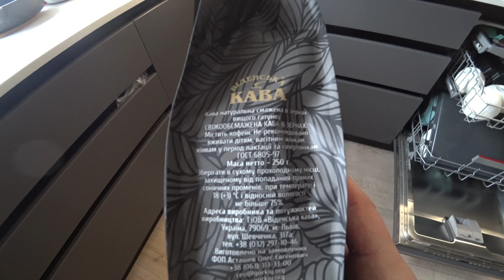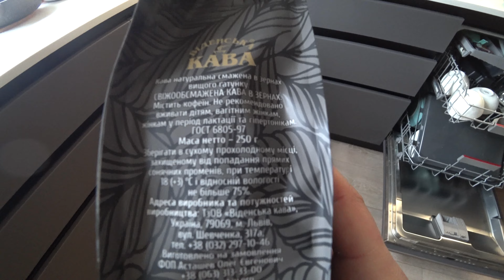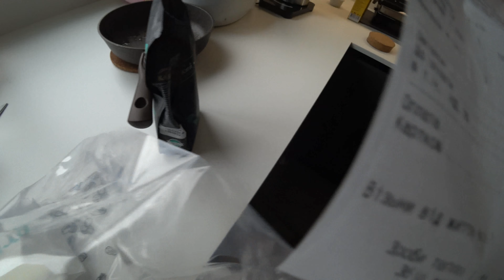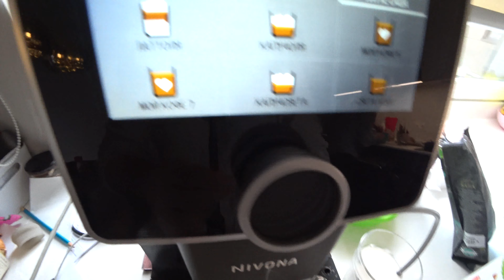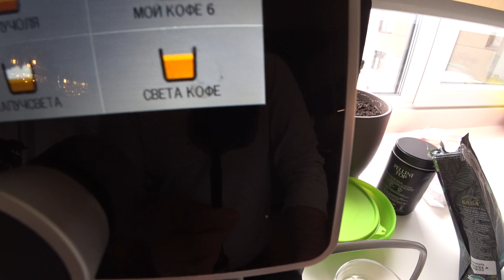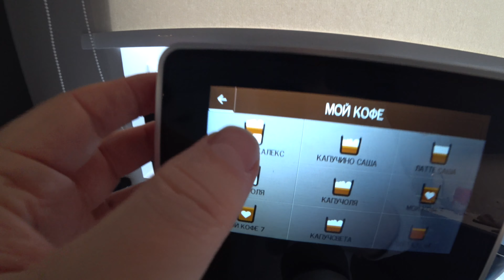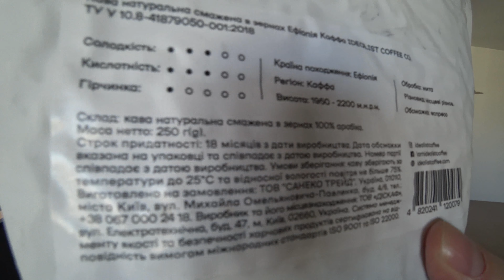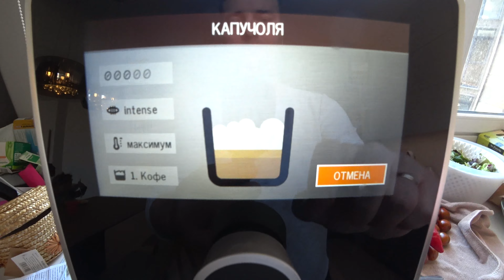КАКОЙ КОФЕ В ЗЕРНАХ ВКУСНЕЕ: КОФЕ СВЕЖЕЙ ОБЖАРКИ ИЛИ КОММЕРЧЕСКИЙ КОФЕ?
Мы купили себе кофемашину Nivona Nicr 960. Также купили для нее кофе в зернах Starbucks (blonde). При этом, в комментариях, наши зрители написали, что лучше покупать зерна кофе свежей обжарки, а не коммерческий кофе типа Старбакс и прочих. Мол, кофе свежей обжарки намного лучше и вкуснее!

Что ж, мы решили проверить все на личном опыте. Как привыкли поступать всегда. Мы купили два вида свежеобжареного кофе. Пришло время провести дегустацию и сделать вывод, какой же кофе покупать для кофемашины?!